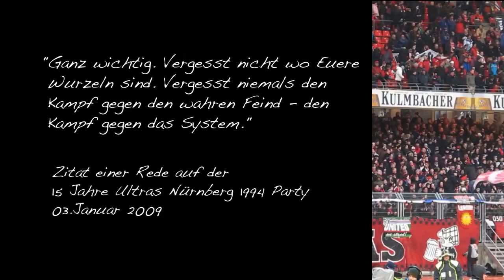FCN_Hertha_21.01.2012.wmv